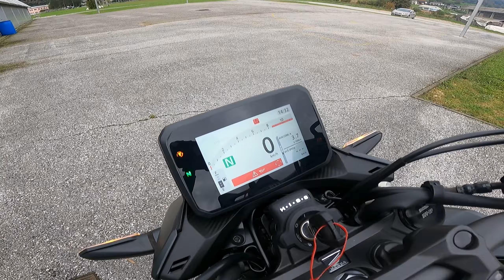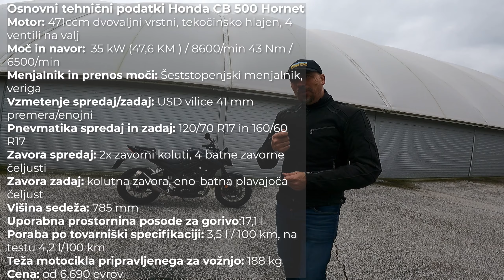HONDA CB 500 Hornet- motor, ki ga ne gre podcenjevati!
Za vstop v svet motociklizma, ko enkrat prerasteš denimo 125 kubične motocikle, je nižji srednji razred, vsaj po mojem mnenju najboljša izbira. Oziroma prava pot. Postopnost učenja in piljenja občutkov je pomemben del tega procesa. Ta Honda, ki je letos močno prenovljena na zabaven in zelo dober način prinaša svežino v ta razred s kakovostjo, dodelano ciklistiko in zelo solidnimi komponentami. S svojimi dimenzijami in težo, ki ni previsoka je igriva in lahkotna v vožnji in odlična za učenje veščin obvladovanja motocikla. Pa  da ne bo pomote, ko odpreš plin je zelo živahna.
Več pa v testu.

Osnovni tehnični podatki Honda CB 500 Hornet

Motor: 471ccm dvovaljni vrstni, tekočinsko hlajen, 4 ventili na valj

Moč in navor:  35 kW (47,6 KM ) / 8600/min 43 Nm / 6500/min

Menjalnik in prenos moči: Šeststopenjski menjalnik, veriga

Vzmetenje spredaj/zadaj: USD vilice 41 mm premera/enojni

Pnevmatika spredaj in zadaj: 120/70 R17 in 160/60 R17

Zavora spredaj: 2x zavorni koluti, 4 batne zavorne čeljusti

Zavora zadaj: kolutna zavora, eno-batna plavajoča čeljust

Višina sedeža: 785 mm

Uporabna prostornina posode za gorivo:17,1 l

Poraba po tovarniški specifikaciji: 3,5 l / 100 km, na testu 4,2 l/100 km

Teža motocikla pripravljenega za vožnjo: 188 kg

Cena: od 6.690 evrov